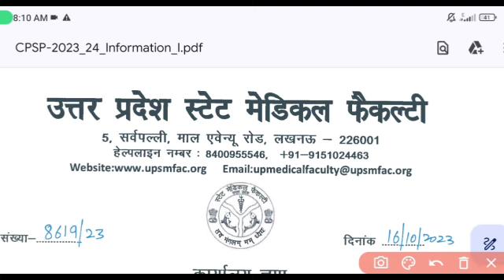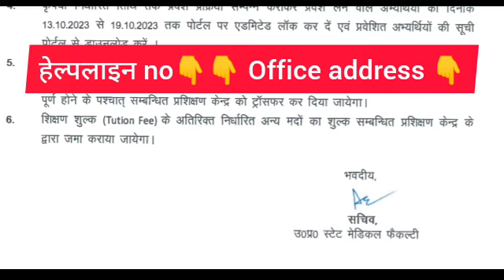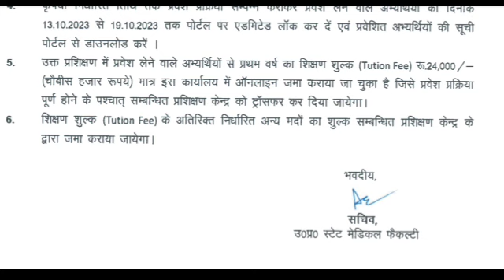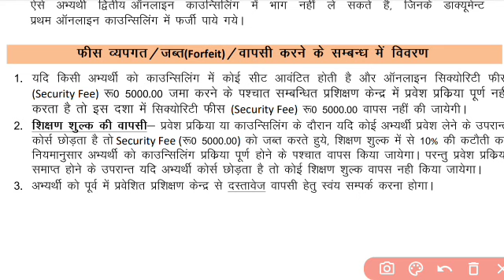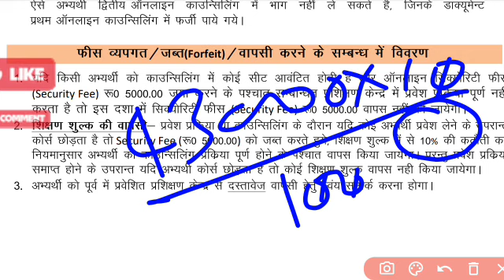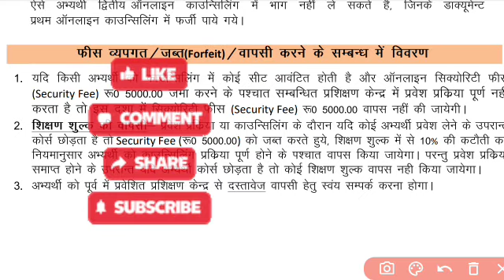UPSMFAC Admission Fees वापस कैसे करे?|UPSMFAC LATEST UPDATE 2023|UPSMfac Admission Form 2023-24